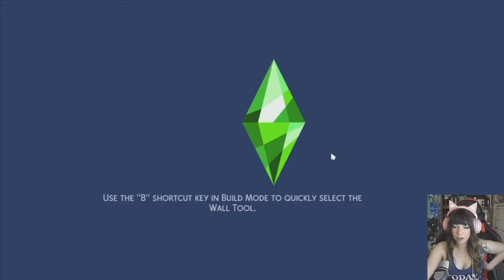Crab Lice, Roaches, & A New Crib. Sims 4 Sugar Baby Klepto Rags To Riches [3]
Hi frens! Today we are playing The Sims 4 with a few mods added. I chose to start with $100 and a part time job at the grocery store as well as the klepto trait. I want to see how long it will take us to get a nice house and make it to the top by taking dude's money!!!

About :
Create a world of Sims that’s unique while you explore and customize every detail from Sims to homes and much more. With the ability to add mods, gameplay can go down various different paths. Choose how Sims look, act and dress and determine how they’ll live out each day.

Design and build incredible homes for your sims and decorate with your favorite furnishings and décor. Travel to different neighborhoods where you can meet other Sims and learn about their lives and attend various festivals and shops.

Hey there! I'm Fristal and I'm here to entertain and have fun! I do let's plays, first impressions, walkthroughs, previews, and playthroughs of various games! Games featured on my channel will mostly be PC games but in the future I will incorporate others! There is so much more where this came from and I can't wait to see you again fren!